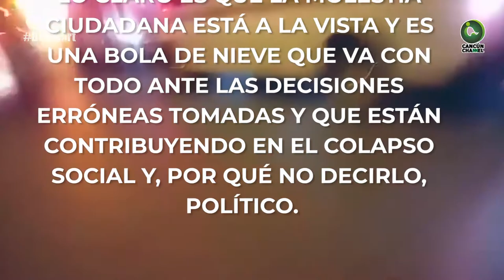100 DÍAS DE GOBIERNO O ¿MÁS DE LO MISMO?